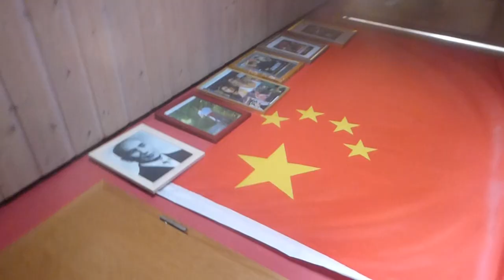Thimos Tiere.Besuch von Pelzi :)